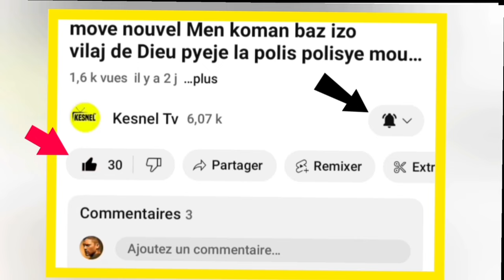FOUCO NOUVEL CHO DOSYE ZONBI A NAN OKAP PRAN YON LOT DIMANSYON, YO VIN CHACHE L,L'ONU KANAL LA KPK